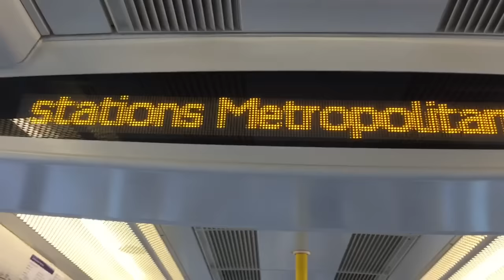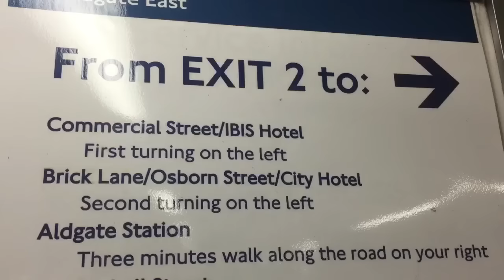Video Blog Harley Street XRays, Brick Lane Bangla Restaurants Bangladesh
We all visit London's Harley Street for an XRay for Zaheer. He is very nervous. Abdul enthusiastic for home cooking. Maya's not impressed.

Business queries:
International Celebrity Make Up Artist PRODUCTS I LOVE:

We are a participant in the Amazon Services LLC Associates Program, an affiliate advertising program designed to provide a means for us to earn fees by linking to Amazon.com and affiliated sites. BECOME A SPECIAL MEMBER FOR EXCLUSIVE CONTENT THAT IS NOT SEEN OTHERWISE